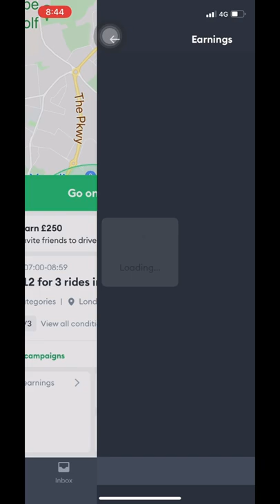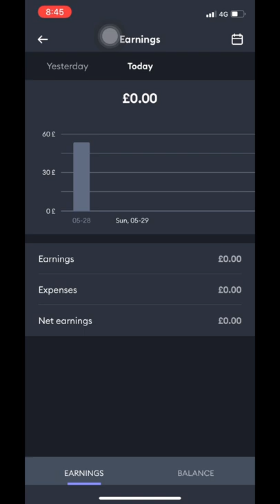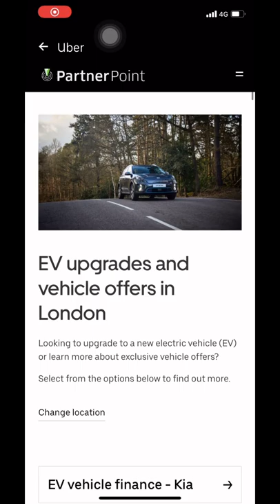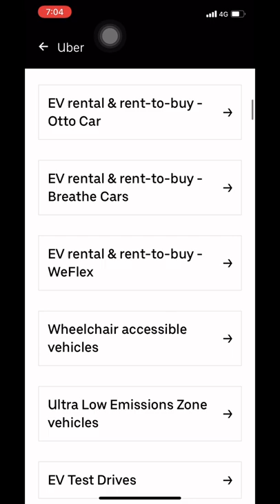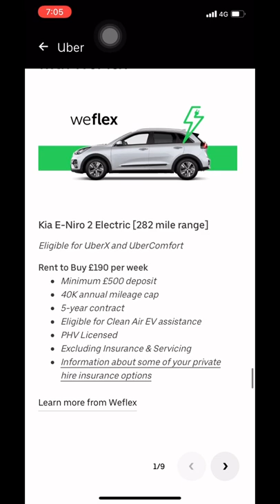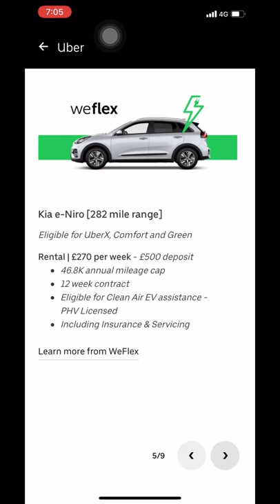Rent or Rent to buy schemes, guide for new 🇬🇧 Private hire cab Uber Drivers. UberX expenses Part2.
1. With Bliq you receive jobs from all your rideshare/taxi driver apps on the same screen, at the same time. We’ll automatically switch your other apps Offline when you accept a job, in order to protect your acceptance rating.

2. Bliq is already compatible with Bolt, FreeNow, Uber, and Ola.

3. We show what you’ll earn per distance or per hour on each job offer. That helps you make better decisions about which trips to accept.

4. Right now the Bliq app is free so that all drivers can try it without any obligations. The main goal is to build the app together, collaborating with you to build something very useful for your work.

5. Each time you refer a new driver and they complete their activity objectives, each of you gets Bliq credit.

Lets use 👆Uber Bolt Free Now Ola in 1 Phone, and in 1 App and thats Bliq